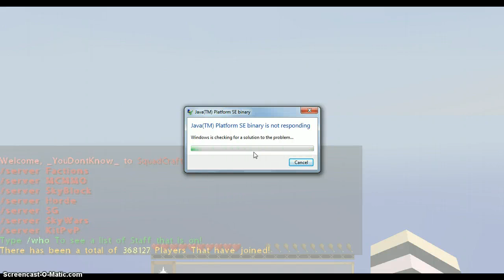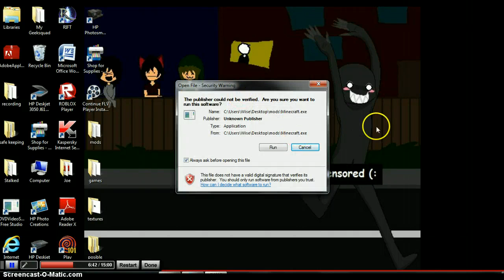PRE PENIS CANON?!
yes guys, you read that right! In the next video I will be uploading I will hopfully have a full cannon penis built! Well bye guys :)